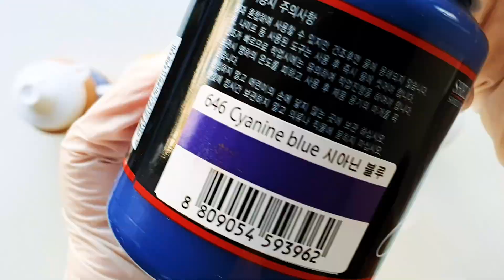Acrylic Flip Cup Pouring : Torch, Stretching timing_SSom ART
[Timing of using Torch]

When do you use torch?
Just after flip cup or after stretching the paint?
I experimented with it today.

[Paint used today]
Shield Acrylic Color: pearl green,  cyanine blue Permanent Yellow Deep, Gold, white

[Pouring Medium] Elmer's Glue-All

Paint Mixing Ratio) I use 65% glue and 35% water as my pouring medium. Then I use 1 part of paint to 1.2 part of this pouring medium.
But sometimes I add more water depending on the consistency.